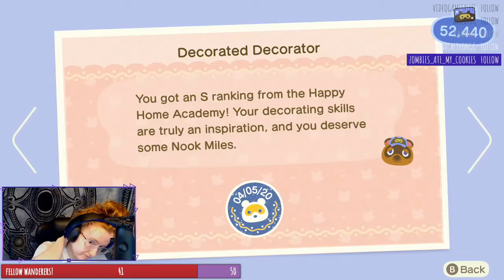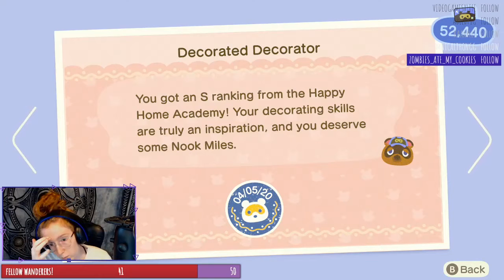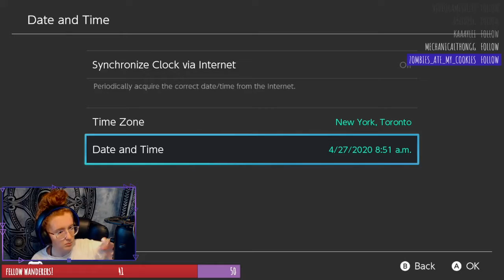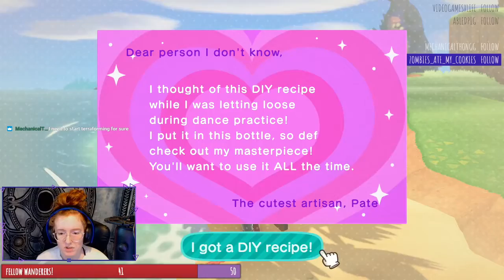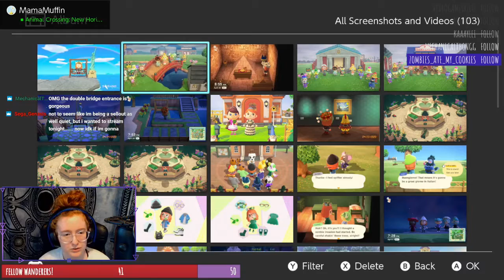Let's Play Moar: Animal Crossing New Horizons!